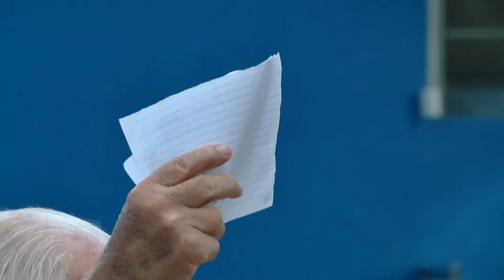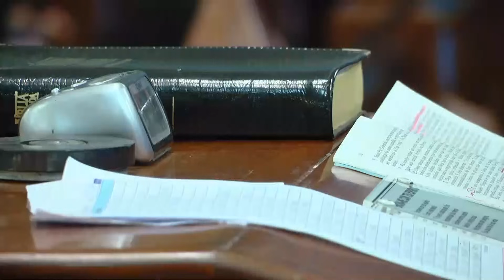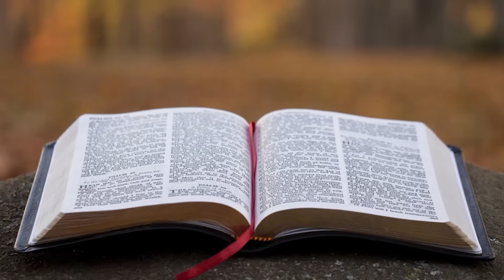14.05.2018 - Culto de Oração - Pr. Joaquim Gonçalves